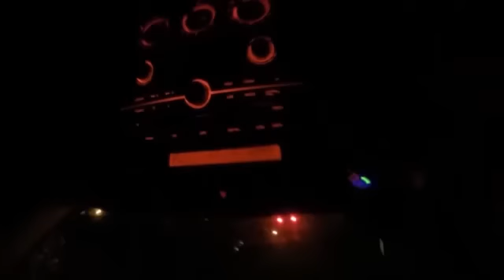Flying in that honda supa swaggy